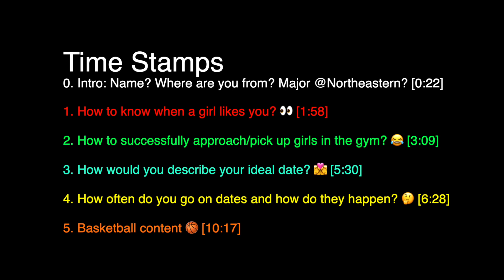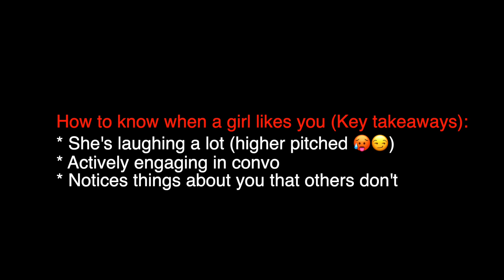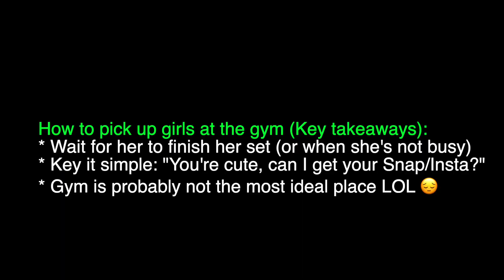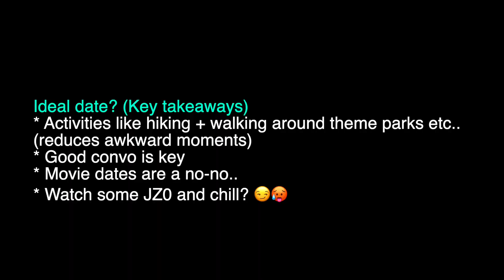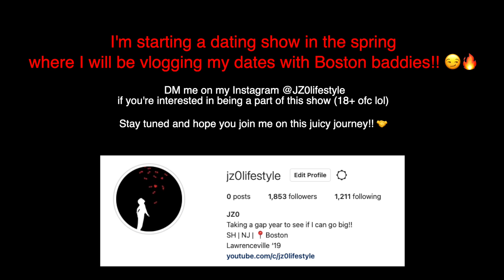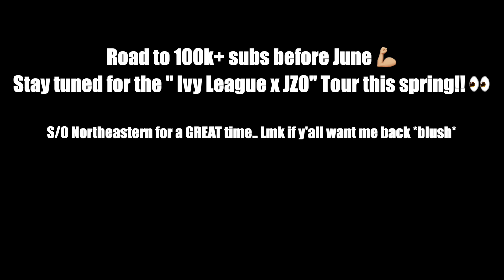How to Know If a Girl Likes You *Northeastern Edition* 😂 | BOSxJZ0 Tour Ep. 9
JZ0 Amazon Storefront (Camera Gear, Favorite Products, etc)

0:00 Hook & Timestamp
0:22 Student Intros: Where are you from? Major?
1:58 How to know when a girl likes you? 👀
3:09 How to successfully approach girls at the gym? 🤔
5:30 How would you describe your ideal date?
6:28 How often do you go on dates? How do they happen?
9:29 Goodbye
10:17 Basketball content (Hoop Dreams + Dunk Journey)

Huge s/o to my guy Alex for filming!!